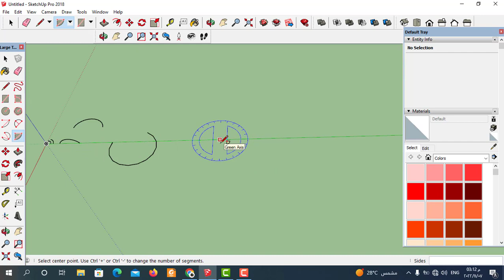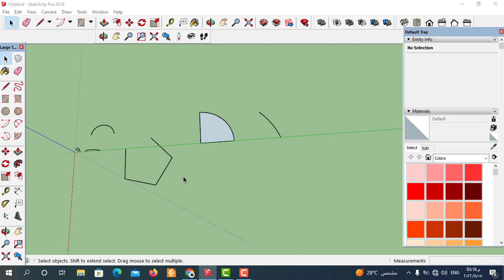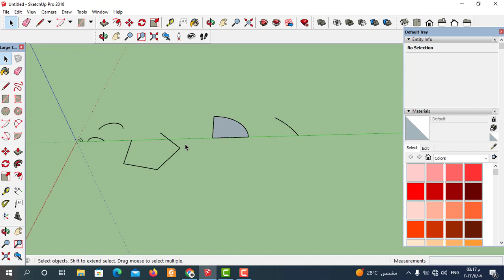كيف ترسم الاقواس في سكتش اب| شرح اداة Arc tool في سكتش اب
كيفية رسم الاقواس في سكتش اب وشرح اداة Arc tool في سكتش اب
تعليم سكتش اب وطريقة رسم الاقواس في سكتش اب وشرح اداة Arc tool في سكتش اب وافضل طريقة تعلم الادوات الاساسية في برنامج سكتش اب من خلال شرح اداة Arc tool في سكتش اب  تجعلك كيف ترسم الاقواس في سكتش اب من البداية حتي احتراف برنامج جوجل سكتش اب
سنتعلم في هذا الفيديوكيفية رسم الاقواس في برنامج اسكتش اب (sketch up) وكيفية تعلم اداة Arc tool في سكتش اب واسهل طريقة تعلم ادوات هامة  في سكتش اب
وسنتعلم الاوامر الاساسية في برنامج اسكتش اب وسنتعلم من خلال خطوات مرتبة طريقة الرسم 3dفي برنامج اسكتش اب وكيفية رسم الاقواس في سكتش اب وشرح اداة Arc tool في سكتش اب
  داخل  برنامج اسكتش اب ولتحويل الرسومات ال2d الي رسومات 3d في برنامج جوجل اسكتش اب وسنتعلم من خلال الفيديو  شرح اهم 4 ادوات اساسية في سكتش اب في شرح اداة Arc tool في سكتش اب تجعلك كيف ترسم الاقواس في سكتش اب من البداية حتي احتراف برنامج جوجل سكتش اب وتجعلك محترفا  في برنامج اسكتش اب   والعديد من الاوامر في سكتش اب  تابعونا من خلال كورس تعليم اسكتش اب و طريقة احتراف الادوات الاساسية  في سكتش اب